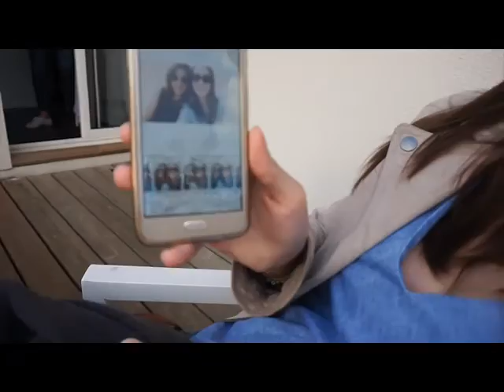HELLO GUJAN ! - Vlog - Partie 2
Voici la deuxième partie de mon week-end à Gujan ! Enjoy